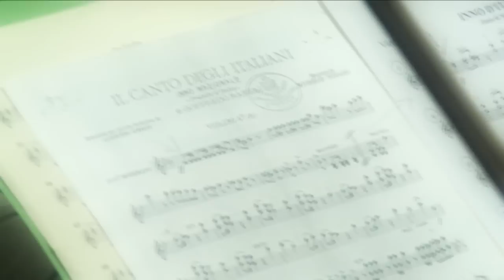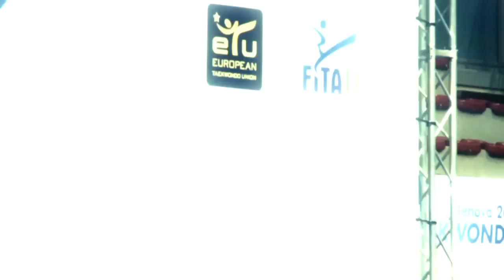European Taekwondo Championships - Poomsae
Genova -  21th, 22th May 2011